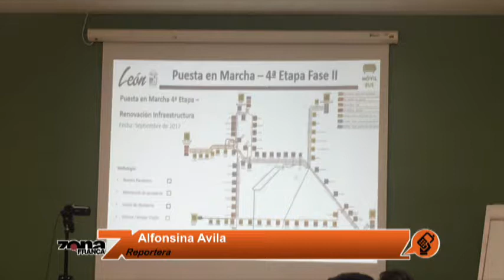Enlace con Alfonsina Avila